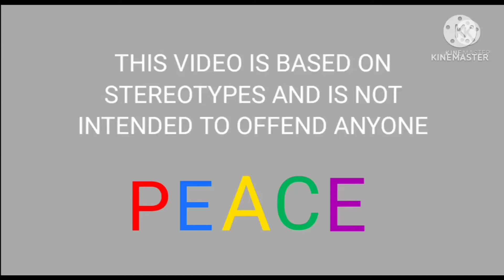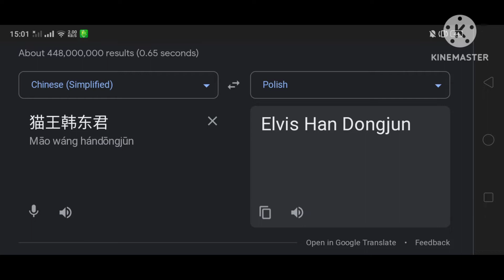Elvis Han Dongjun In Different Language | Part.2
(Elvis Han Dongjun)

Part.2 : (Songlist) :
21. 🇮🇷 Persian (Iran) - Saeed Syayesteh Ghorbooni
22. 🇸🇰 Slovak
23. 🏴󠁧󠁢󠁷󠁬󠁳󠁿 Welsh
24. 🇲🇳 Mongolian - Mongolia Folk Music Mongol Archers
25. 🇱🇦 Lao - Sophana
26. 🇷🇸 Serbian - Roki Vulovic Zbog Tebe
27. 🇵🇱 Polish (Poland) - Hey Soloky
28. 🇮🇳 Tamil (India) - Doctor Chellamma
29. 🇦🇪 Arabic (United Arab Emirates) - Dubai City Traditional Music And Dance
30. 🇨🇴 Spanish (Colombia)

Thumbnail : Elvis Han In Colombia